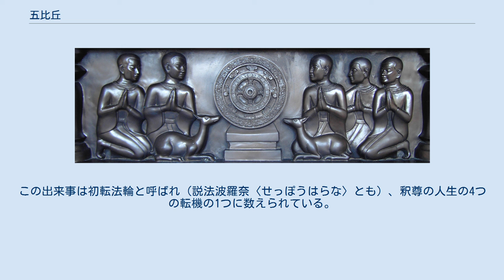五比丘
五比丘 五比丘（ごびく、梵: pañca-bhikṣávaḥ）は、ゴータマ・シッダルタ（釈迦）が成道して（悟りを開いて）最初に弟子となった5人の修行者。
最初期の僧伽。
 彼らは元々、ゴータマの父であるスッドダーナ（浄飯王）の要請によって苦行林に同行した（出家したゴータマの身辺警護のため父王の命令で派遣されたともいわれている）。
彼らはともにウッダカ・ラーマプッタ仙人の下でバラモン修行を行うが、教えに満足して更なる修行を求めて出立する釈迦に同調し、ともに教団を離れた。
6年に渡る苦行の後、釈迦は「苦行は悟りを得る真実の道ではない」として苦行林を去り、スジャータから乳がゆの供養を得た様子を見て、鹿野苑へ去った（苦行放棄）。
 その後、釈迦はブッダガヤにて悟りを得、鹿野苑へ赴いて彼らへ最初に法を説いた。
当初、この5人の比丘は、修行を捨てた釈迦が遠くから来るのを見て、軽蔑の念を抱き歓迎を拒んだ。
しかし、彼が徐々に近づくと、その堂々とした姿を見て畏敬の念を抱き、自然に立ち上がって座に迎えたといわれる。
自らが阿羅漢であり正等覚者（仏陀）であることを宣言した釈迦は、なお教えを受けることを拒む5人を説得して最初の説法をなしたところ、阿若・憍陳如（コンダンニャ）はじめ次々とその教えを理解し預流果を得た。
彼らが仏教に帰依して布教活動したことで、初期仏教教団の重要な役割を果たしたといわれる。
この出来事は初転法輪と呼ばれ（説法波羅奈〈せっぽうはらな〉とも）、釈尊の人生の4つの転機の1つに数えられている。
 なお、5人の名前は以下の通り。